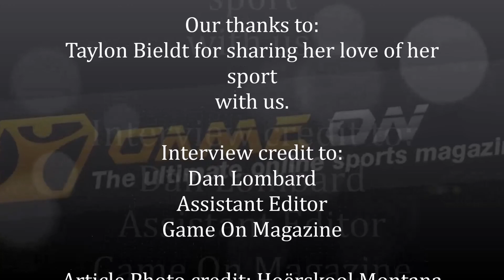Game On Magazine interviews Hurdling prodigy Taylon Bieldt - March 2016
Your Ultimate Online Sports Magazine discovers that Taylon Bieldt is not your average Grade 12 learner as she happens to be the Commonwealth Youth Games champion in 100m hurdles. Game On Magazine sat down with Taylon to find out when her love for hurdles started and her Olympic aspirations.